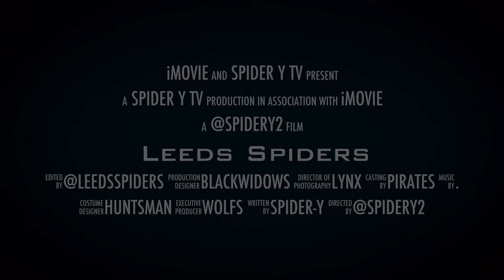2016 here we come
Leeds spiders wheelchair basketball team start the new year with a triple header on Sunday 10th January the action start from 10:30 with music and team warm ups , first up our young Division 3 team take on Carlisle Panthers in Div 3 followed by a visit from Belfast Knights in our Premier League clash at 1245, then we finish our day with a development game against a local development team. Both Div 3 and Premier League game will be streamed live on this YouTube Channel.